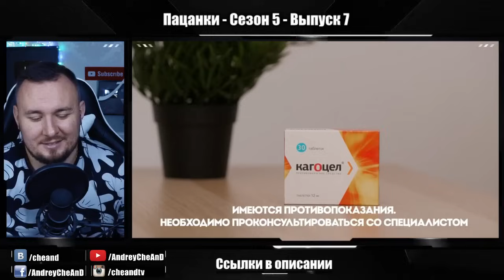Пацанки ► 5 сезон ► 7 выпуск